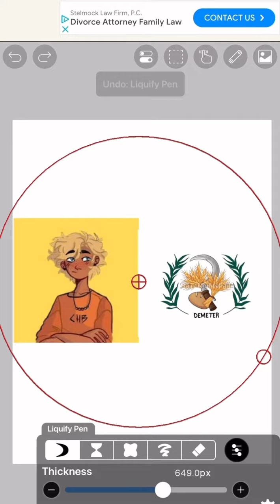Will Solace as a Deter kid.